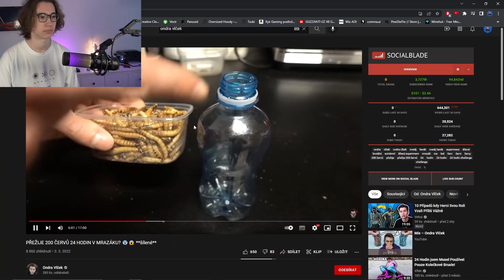ONDRA VLČEK A JEHO EXPERIMENTY S ČERVY 🐛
🍔WOLT KÓD PRO 150 KREDITŮ🍣: STAY12

🔥RANDOM INTRA🔥 by:
❤️MY FANS❤️

✂️Programy:
Adobe Premiere Pro
OBS
Audacity